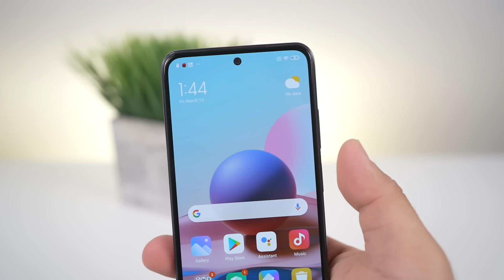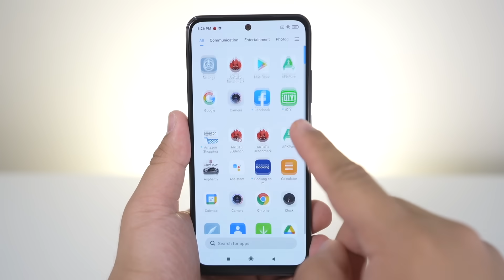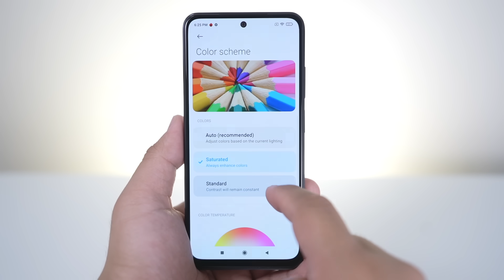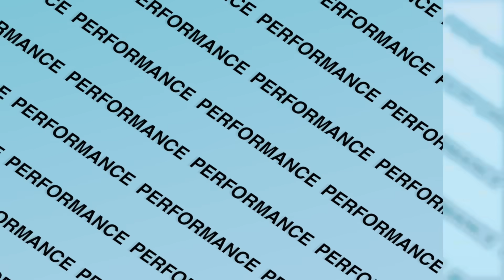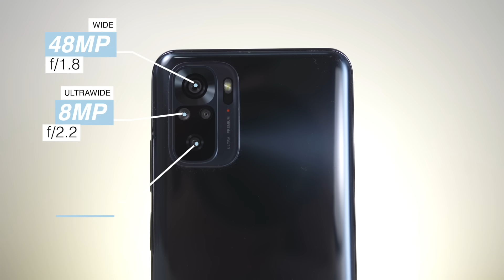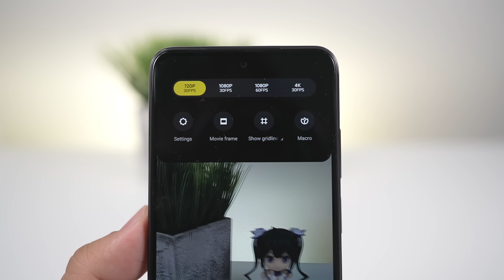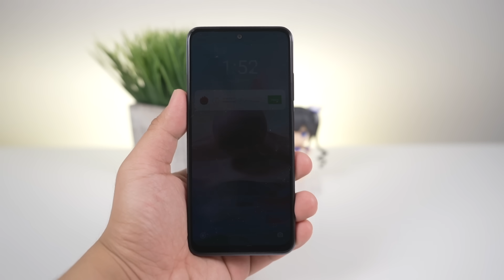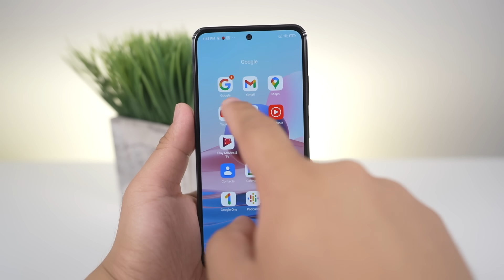REDMI NOTE 10 4G: RETURN OF THE BUDGET KING!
Redmi Note 10 price start at Php 8,490
4GBRAM/64GBROM - 8,490
6GBRAM/128GBROM - 9,990

0:00 Intro
1:21 Unboxing
3:04 Design
4:41 Display
7:25 Performance
8:30 Camera
11:26 Battery
12:15 OS/UI
12:59 Verdict